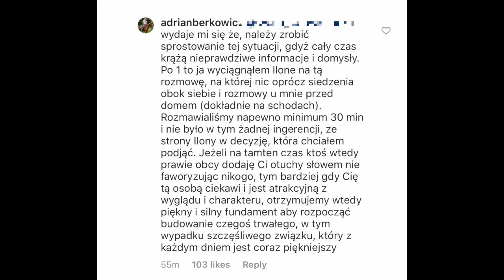Adrian z Rolnik Szuka Żony 6 oficjalnie SKOMENTOWAŁ PLOTKI na swój temat